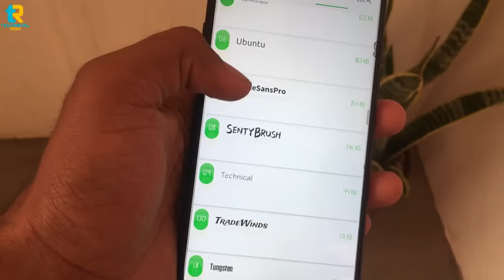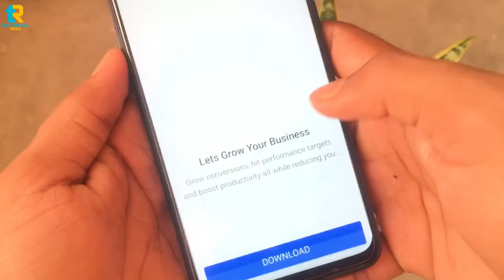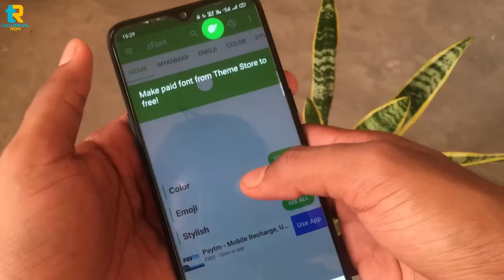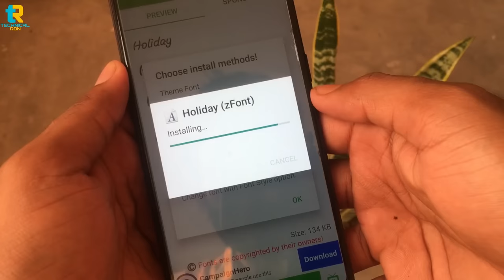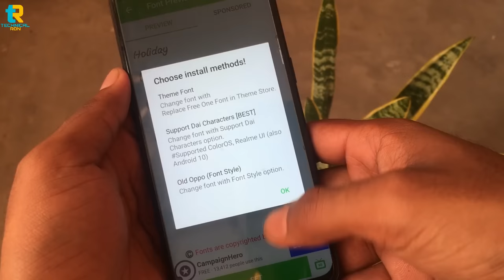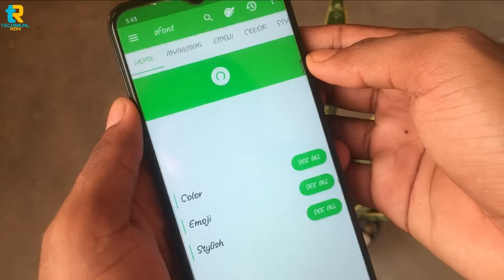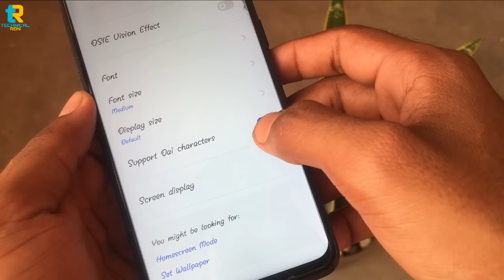How to Change Font Style in Any Android Device | Front Style | new front style kaise lagaye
2 Mic
My Tripod
2 Tripod
1 Gorilla tripod
2 Gorilla tripod
MY Budget editing PC Specs  :-